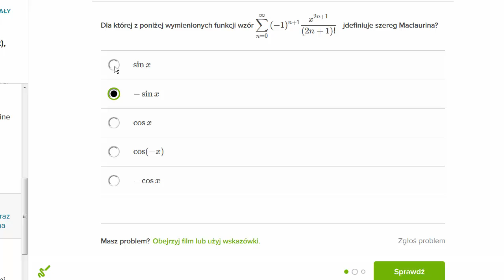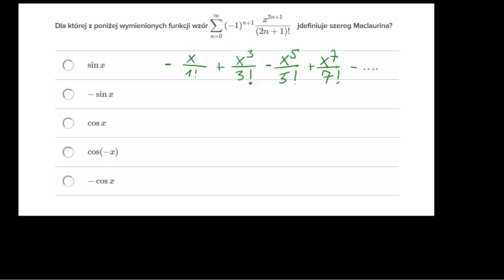Przypisanie funkcji do szeregu potęgowego - ćwiczenie